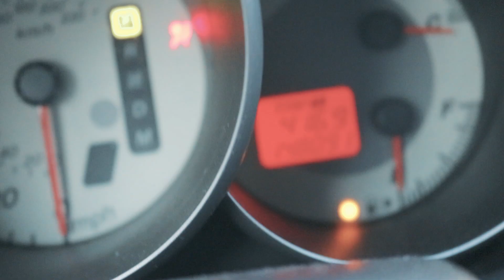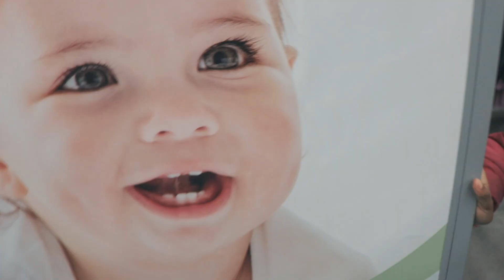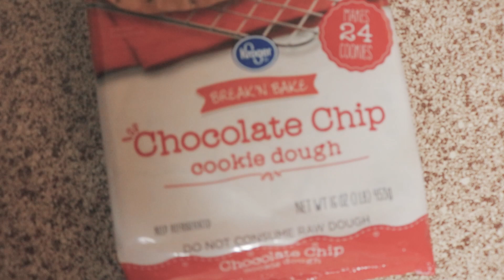WHAT REALLY HAPPEN!! | VLOGMAS DAY 4